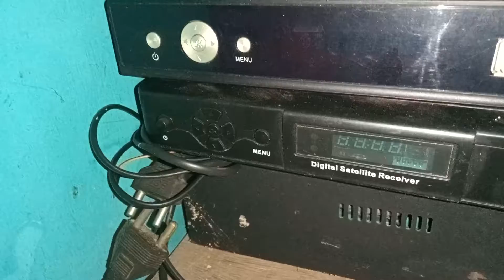Old satellite receiver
Old digital satellite receiver.